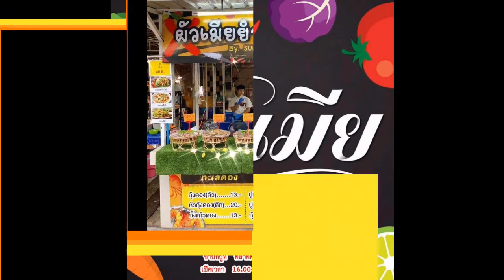คู่มือการปล่อยชั่วคราวของสำนักประธานศาลฎีกา ตอนที่ 4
คู่มือการปล่อยชั่วคราวของสำนักประธานศาลฎีกา สำนักงานศาลยุติธรรม พ.ศ.2549 ได้วางหลักเกี่ยวกับหลักประกันไว้ให้ศาลใช้เป็นวิธีปฎิบัติ ดังนี้
ที่มา : หนังสือ ทำไมประกันตัวไม่ได้ แล้วต้องทำอย่างไรจึงจะได้ประกันตัว

ขอขอบคุณผู้สนับสนุนการผลิตรายการ

***ไอดีไดร์ฟ ขอนแก่น***
เป็นสถาบันหนึ่งในประเทศไทย
ที่ได้รับอนุญาตจากกรมขนส่งทางบกและกระทรวงศึกษาธิการ
จัดการสอนขับรถตามมาตรฐานสากล มีสนามฝึก-ห้องฝึกขับ
(ก่อนลงสนามจริง)-ห้องอบรม-ห้องสอบ E-exam มาตรฐาน
จึงได้รับสิทธิ์สอบใบอนุญาตขับขี่ได้เองที่สถาบัน
สถาบันไอดีได้เปิดสอนขับรถ(ขับรถให้เป็น-ไม่ใช่เพียงขับรถได้)
เปิดสอนตั้งแต่ปี 2550 จนถึงปัจจุบัน

***ร้าน พัทยาบีชทะเลเผา  ***
เปิดให้บริการแล้ว
โทรศัพท์สั่งสินค้า & สอบถามเพิ่มเติม

*** ร้านผัวเมียยำแซบ ***
ที่ตลาดต้นตาลทุกวัน เวลา 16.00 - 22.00น.
สด ใหม่ ให้เยอะ การันตีคุณภาพ
ทุเรียนทองคำ สินค้าออร์แกนิค 100%
เกษตรปลอดสารเคมี ปลูกและดูแลด้วยวิธีธรรมชาติ
ส่งฟรีเขตเทศบาลนครขอนแก่น